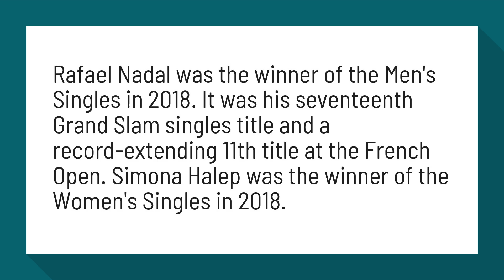Who won French Open Tennis 2018?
Rafael Nadal was the winner of the Men's Singles in 2018. It was his seventeenth Grand Slam singles title and a record-extending 11th title at the French Open. Simona Halep was the winner of the Women's Singles in 2018.